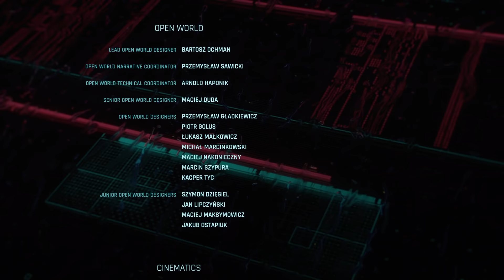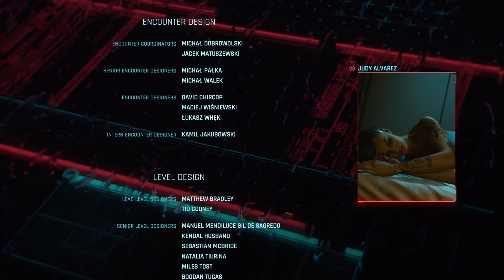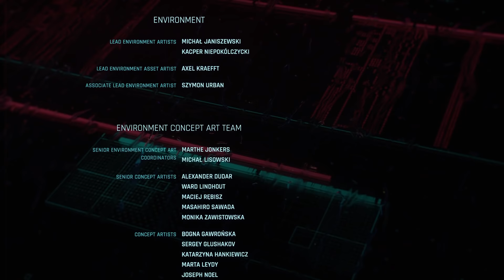Viktor, Judy, Panam and Misty React to V's Suicide Ending - Cyberpunk 2077